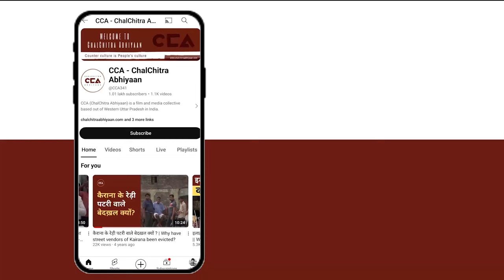मीरापुर सीट पर मुस्लिम समाज किस तरफ़? || Where Does the Muslim Community Stand? - CCA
उत्तर प्रदेश में लोकसभा 2024 के चुनाव के बाद लगभग 9 सीटों पर विधानसभा उपचुनाव होने है जिसमे से उत्तर प्रदेश के ज़िला मुजफ्फरनगर की एक सीट मीरापुर विधानसभा है इस सीट पर उपचुनाव को लेकर सभी पार्टियों ने अपने प्रत्याशी घोषित कर दिए हैं। समाजवादी पार्टी से पूर्व सांसद कादिर राणा की पुत्रवधु सुंबुल राणा रालोद से मितलेश पाल, एसपी से जाहिद हुसैन और बीएसपी से शाहनजर चुनावी मैदान में हैं। Cca की टीम से मीरापुर विधानसभा के गांव मुझेड़ा सादात गांव में मुस्लिम समाज के लोगों से बात की।
देखें मीरापुर उपचुनाव को लेकर मुस्लिम समाज की राय।

टीम – मौ. सावेज़ चौहान, विशाल स्टोनवॉल, शाकिब यामीन रंगरेज

After the 2024 Lok Sabha elections, about 9 assembly by-elections are scheduled in Uttar Pradesh, including the Meerpur seat in Muzaffarnagar district. All parties have declared their candidates for this seat, with Sumbul Rana, daughter-in-law of former MP Qadir Rana, representing the Samajwadi Party, Mithlesh Pal from RLD, Zahid Hussain from SP, and Shahnazr from BSP. The CCA team spoke to Muslim community members in Mujhera Sadat village within the Meerpur constituency.

See the Muslim community’s perspective on the Meerpur by-election.

Crew - Mohd Savez Chauhan, Vishal Stonewall, Shakib Yameen Rangrezz